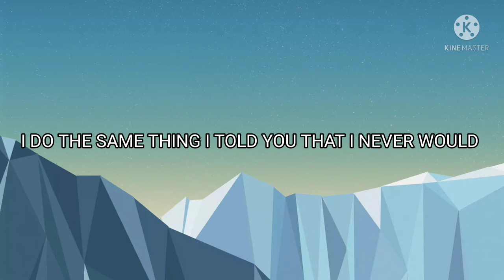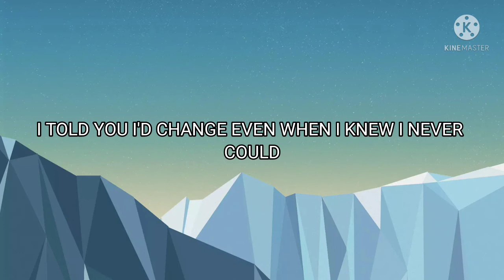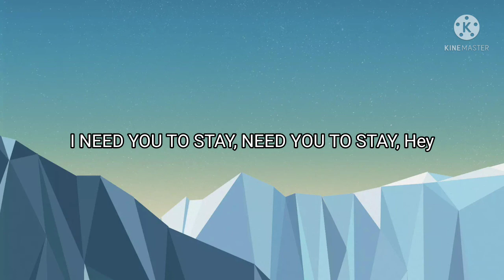The Kid LAROI , Justin Bieber - Stay ( Lyrics )